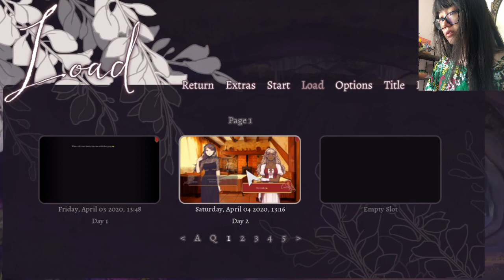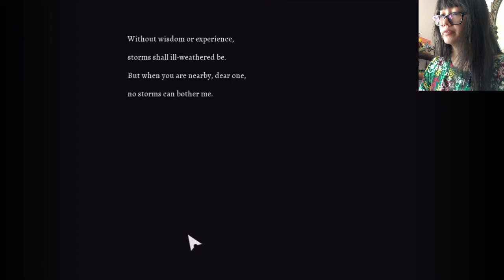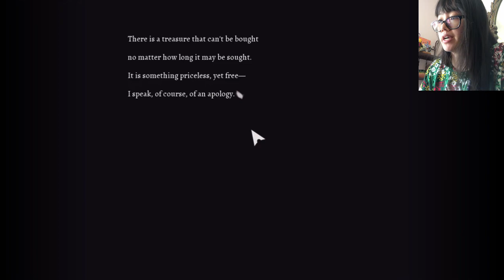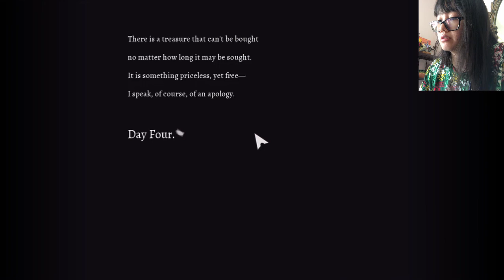Why U So Mean Elowen?? | Rika Plays: Without A Voice - EP.2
My Alexander ~ Don't forget to wriiiiiiiiiite *insert more Hamiton jokes*